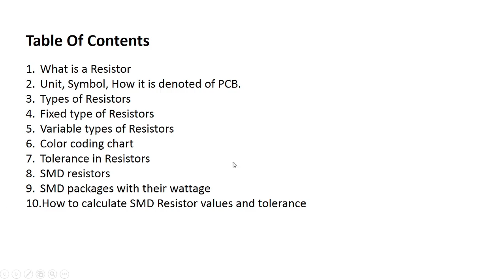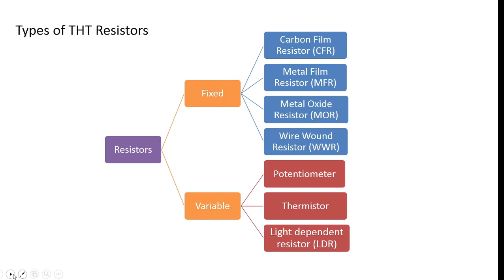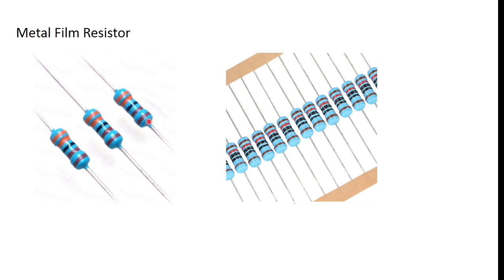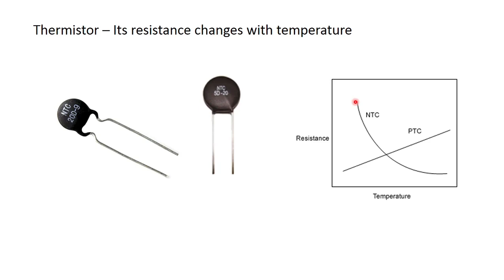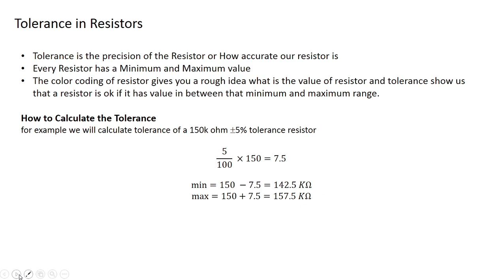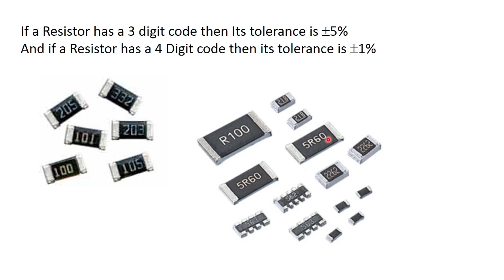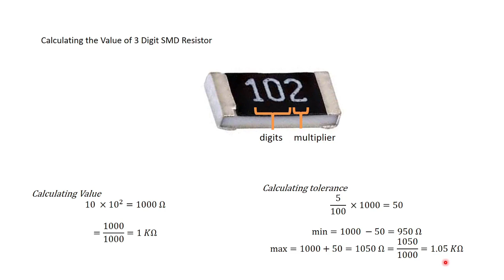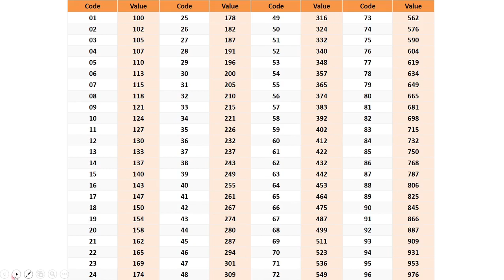Basics Of Resistors | THT & SMD resistors | Whitephre4k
Hello World! In this video I will explain THT & SMD resistors their types how to calculate their values and tolerance.